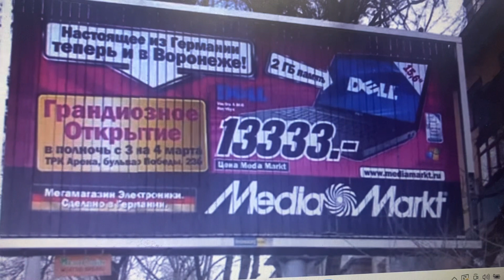Media Markt - Dell cradle image